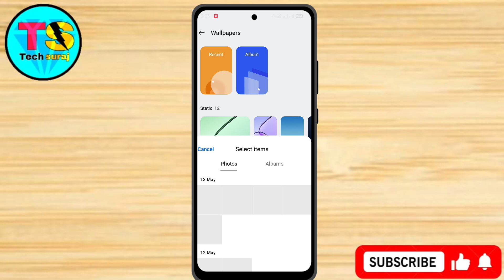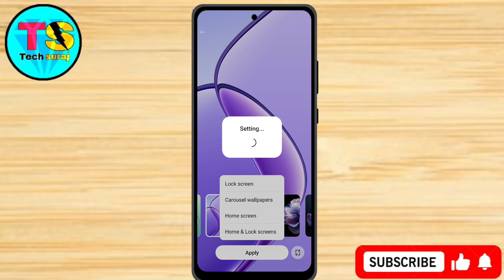Realme C61 Wallpaper Change Kaise Kare // How To Change Wallpaper In Realme C61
how to change wallpaper in realme c61,
realme c61 mein wallpaper setting keise kare,
how to set wallpaper in realme c61,
wallpaper change,
realme c61 main wallpaper kaise set kare,
realme c61 main wallpaper how to change wallpaper in realme c61,
realme c61 main wallpaper kaise setup kare, wallpaper setting in realme c61,
realme c61 me wallpaper kaise set kare,
How to set wallpaper on realme c61,
realme c61 me wallpaper kaise change kare, realme c61 me wallpaper kaise change karte hain,
realme c61 wallpaper,
How to set custom wallpaper in realme c61,
realme c61 me custom wallpaper set kaise kare, realme c61 wallpapr setting,
Automatic wallpaper change in realme c61,
Tech Suraj,